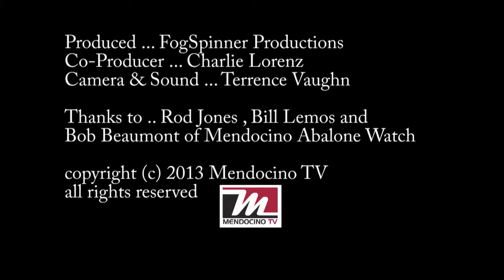Abalone Hunter opening day 2013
The Abalone Hunter pulls a shift with Mendocino Abalone Watch on April 1st, opening day of the 2013 season at Glass Beach. No infractions were observed and some pickers got better informed about the rules and regulations regarding picking undersized abs and replacing them to their original habitat.